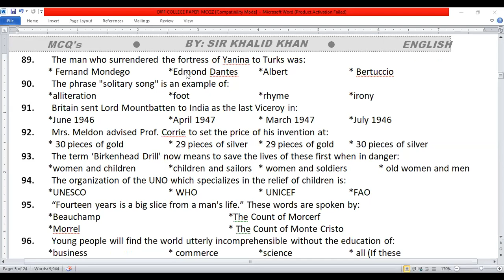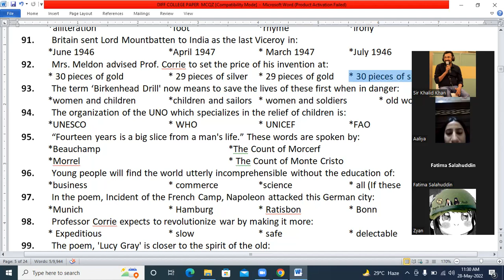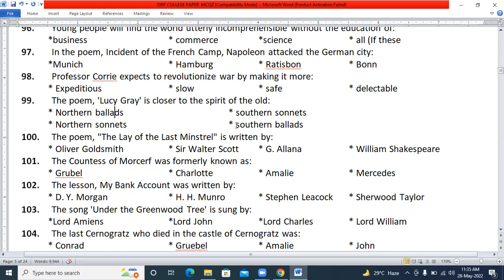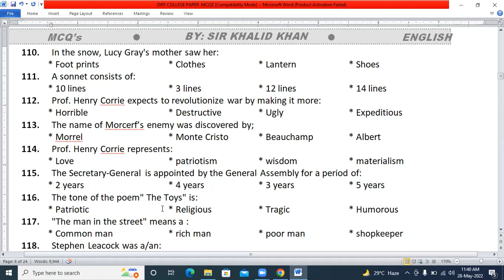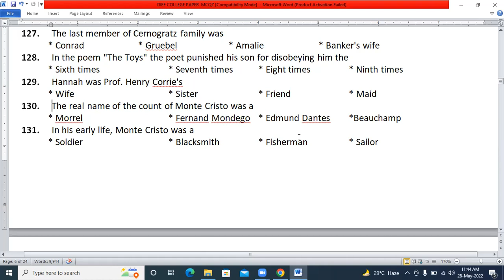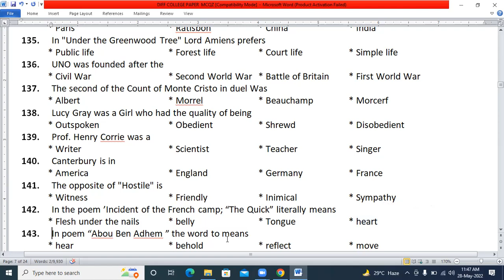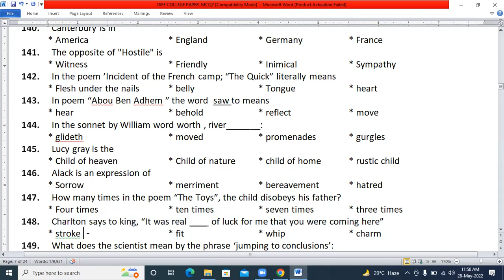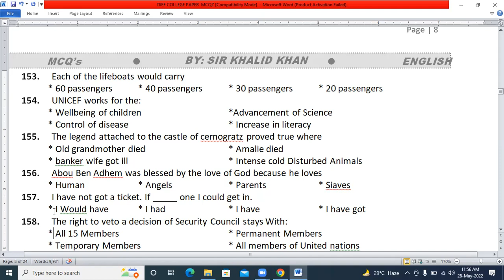XI ENGLISH MCQS LECTURE 6 BY ||SIR KHALID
DEAR STUDENTS
MUST WATCH  MY MCQS LECTURE ALL SERIES TILL FOR FULL COMMAND ON MCQS PORTION